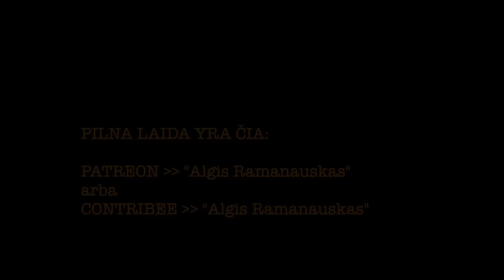Dapkus #29 „KETURIOS BLOGOS ŽINIOS KREMLIUI” KA viceministrė GRETA MONIKA TUČKUTĖ vieša versija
Krašto apsaugos viceministrė Greta Monika Tučkutė –– apie svarbiausius mūsų ir sąjungininkų veiksmus, stiprinančius Lietuvą